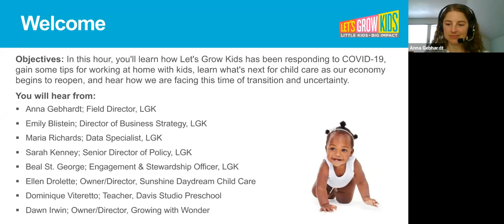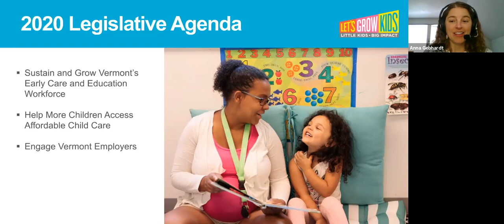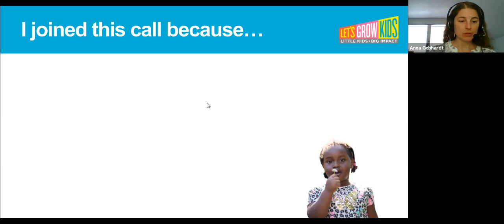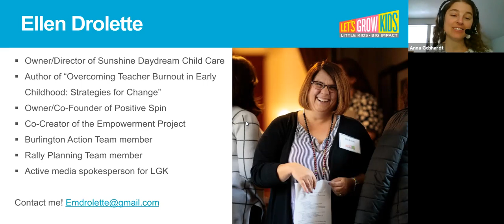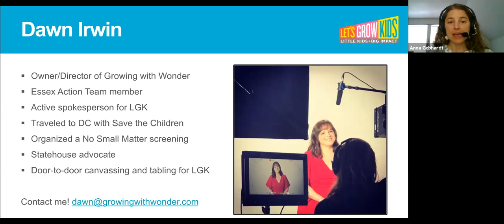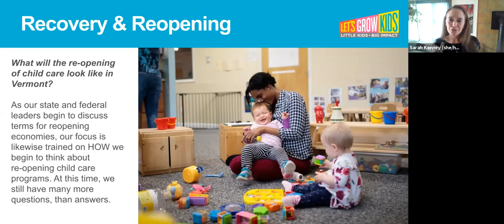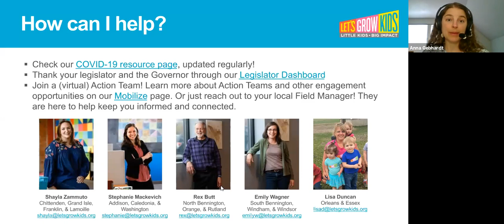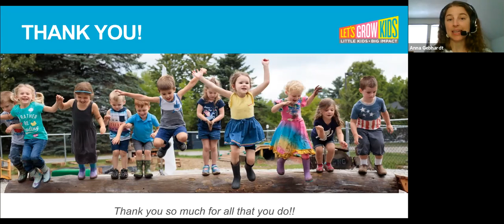Community Connections webinar (1 PM)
Our supporters have helped Let's Grow Kids respond to the challenges that early educators, children and families, and communities are facing during the COVID-19 pandemic.

In this webinar, participants learned how Let's Grow Kids has been responding to COVID-19, gained tips for working at home with kids, learned what's next for child care as our economy begins to reopen, and heard how we are facing this time of transition and uncertainty.

This webinar was offered at two different times. This is the 1 PM webinar.